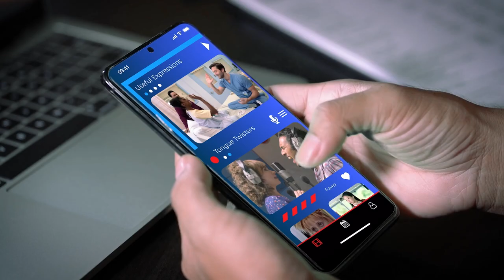Unlock English Fluency with Movies & TV Shows!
📲 Fliks is your flexible English language companion, delivering personalised training at your fingertips, anytime and anywhere. Fit your learning into your packed schedule and make progress at your own pace. Whether you're a busy professional looking to improve your conversational skills or a language enthusiast eager to expand your vocabulary, Fliks is the perfect app to help you achieve your goals.